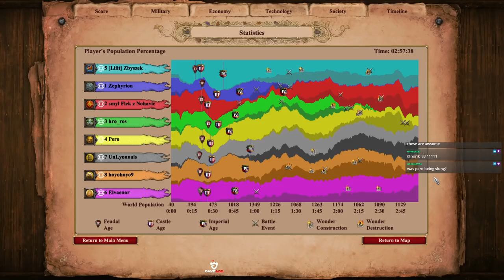The World Diplomacy of Age of Empires - Betrayal, Barbarism and Best Friends